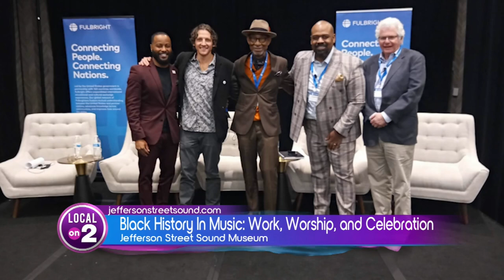Jefferson Street Sound Museum celebrates Black History Month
The rich history and legacy of Jefferson Street run deep. In celebration of Black History Month, the Jefferson Street Sound Museum is proud to present "Black History In Music: Work, Worship, and Celebration." Find out more at JeffersonStreetSound.com